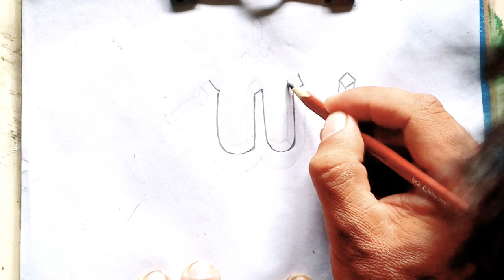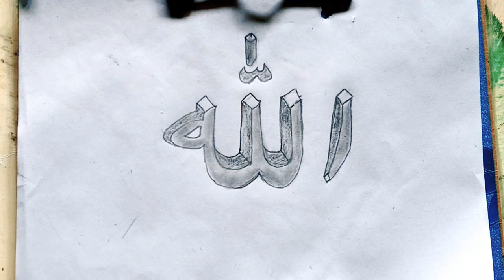How to draw name of allah most beautiful .%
malik art draw  name  of allah